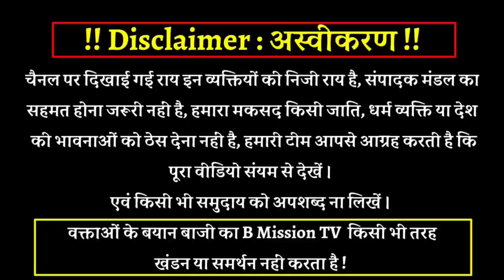Satish Chandra Mishra ने किया कमाल सपा के हजारों ने BSP में शामिल Akhilesh को लगा बड़ा झटका Mayawati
Satish Chandra Mishra ने किया कमाल, सपा के हजरों ने BSP में शामिल Akhilesh को लगा बड़ा झटका Mayawati